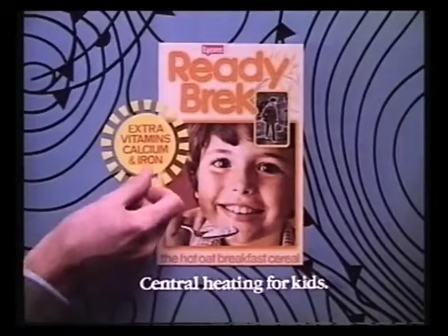1982 Ready Brek Weather Man Advert